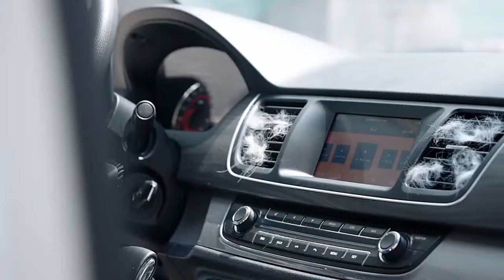Mini Car Vacuum Cleaner. This Portable Handheld Car Vacuum is Rated #1 to Buy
Mini Car Vacuum Cleaner. Rated The1 as the Absolute Best Mini Car Vacuum!

The Mini Car Vacuum is the Perfect Gift for Your Love Ones. You don't want to hit the road without your portable vacuum cleaner! It's small, compact and easy-to use. The ultimate car cleaning tool for any driver in need of a little help keeping their vehicle clean from all those pesky particles that tend not just clog up air vents but also settle on carpeting or debadge interior surfaces so quickly after even brief periods outdoors (especially if you live somewhere dusty).

The classic car vacuum is back and better than ever! It’s small, compact design means it can easily fit in your trunk or driveway. This powerful little machine will suck up all of that dirt from under the seats - so you don't have to worry about getting rained on while cleaning off before leaving for work every day.

This all-inclusive car vacuum has everything you need for your quick clean up. Whether it be an alloy fuselage, excellent design and high quality eco friendly material or one key start with power full 4000 pa suction; this thing will have whatever job at hand! You can also washable filter away any dirt before passing through triple filtrations to make sure there are no germs left behind on surfaces like seats (or anything else) while 65W of output ensures that even the most stubborn stains won’t leave mark after treatment - so go ahead...clean

The perfect car vacuum for those who want to keep their cars looking like new. The high quality eco-friendly material ensures that this is one durable product, capable of lasting you years with proper care and maintenance!